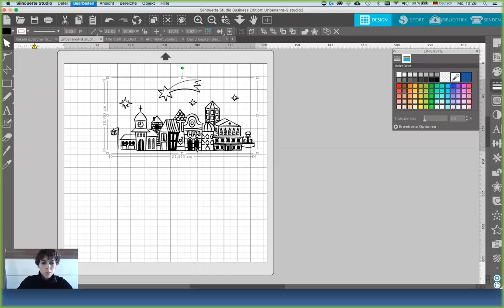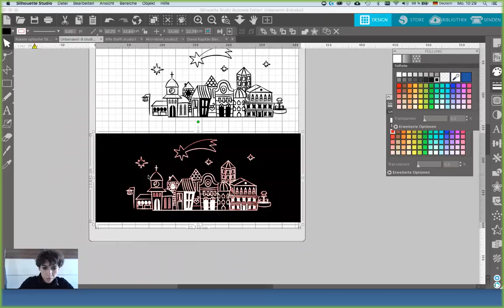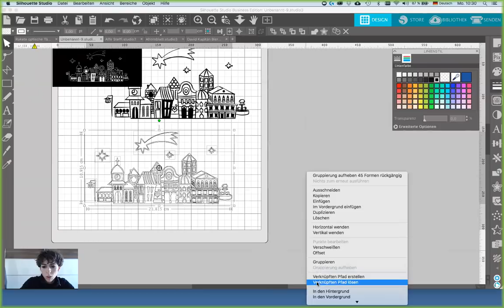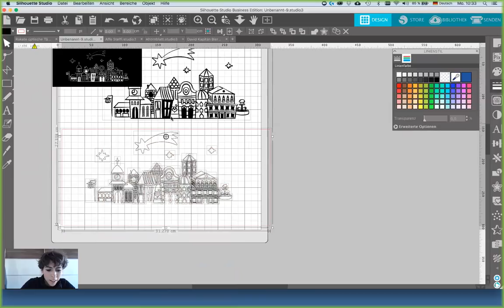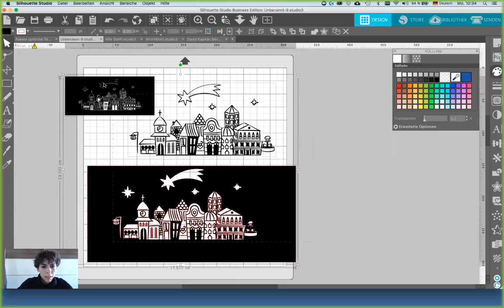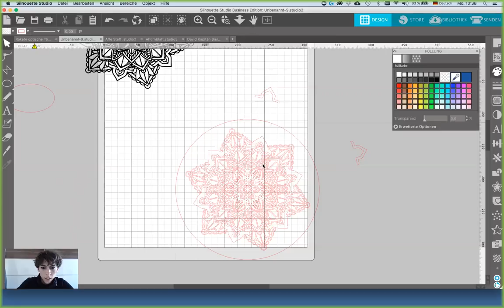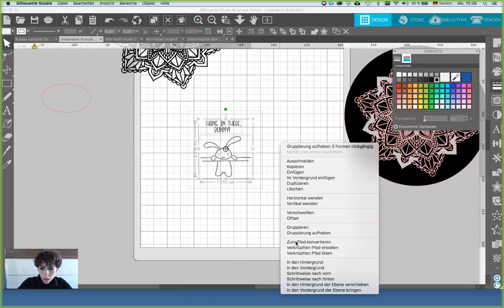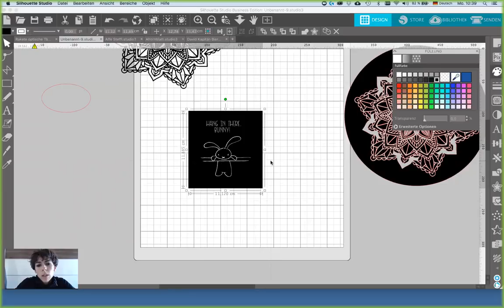Silhouette Studio - Eine Schneidedatei invertieren/ ein Negativ einer Schneidedatei erstellen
In diesem Video zeige ich euch, wie man Dateien invertiert, also ein Negativbild erstellen kann. Ich habe diese Methode genutzt, um ein schönes Ausmalbild aus Flockfolie (aufgepresst auf 220g Tonpapier) zu erstellen.
Es geht mal wieder - wie so oft - um verknüpfte Pfade. Diese müssen einfach gelöst und neu verknüpft werden.

Die Stadt sowie der Hase stammen von Céline Adekunle von Kronenkind: plotterdateien.ch

Dir ging das zu schnell? In meinem Online-Kurs erkläre ich dir Schritt für Schritt, welche Funktionen dir das Programm Silhouette Studio V4 bietet und wie du diese erfolgreich ein- und umsetzen kannst. Detaillierte Information zum Kurs findest du hier:

Du findest mich und meine Gruppe auch auf Facebook: Plottertante
plottertante.de

Miriam Jug
Dorfweg 2
9582 Latschach

Telefon: +43/670/6060838